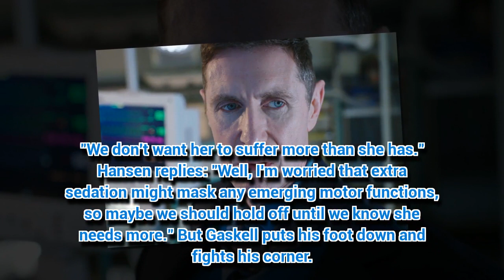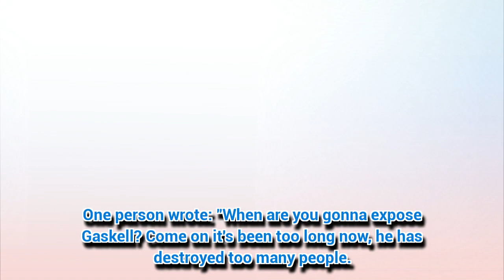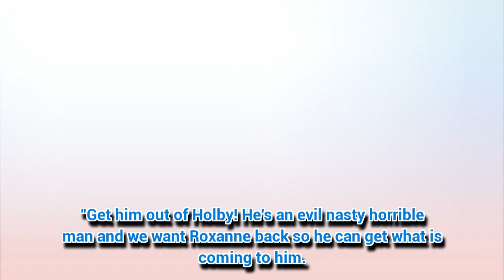Holby City's Gaskell kills off Roxanna in final shock move?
HOLBY City's John Gaskell unveils his plan to put Roxanna MacMillan's recovery at further risk.
*If you see meaningful